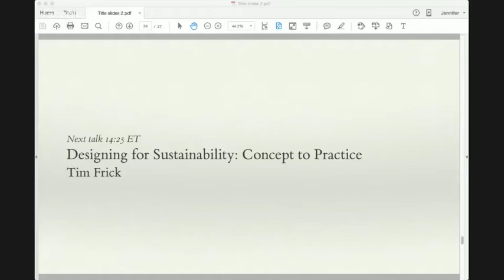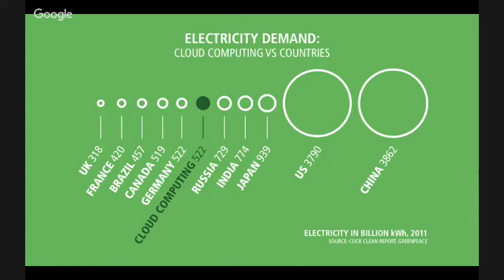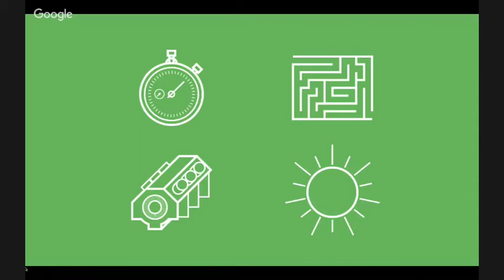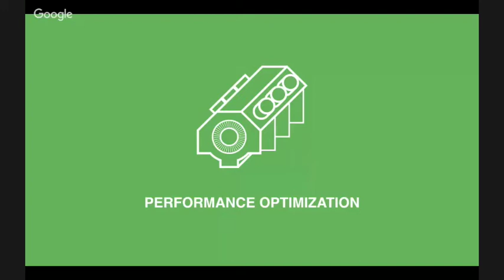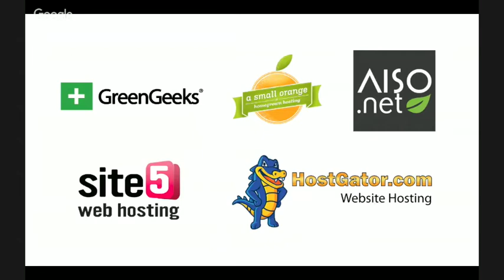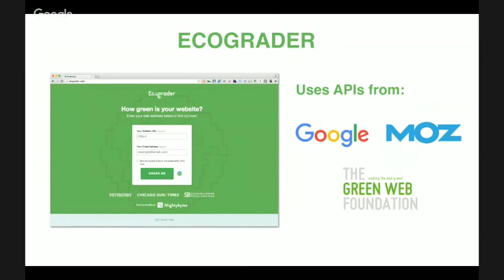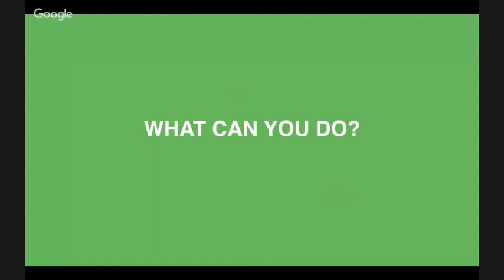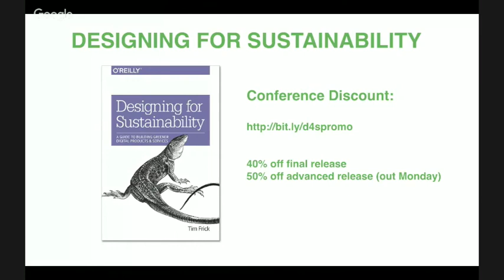Designing for Sustainability: Concept to Practice, with Tim Frick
It's one thing to talk about climate change and the internet—there are plenty of mind-boggling stats to share around about data center footprints and Netflix energy use. But how do you translate the concept of building a more sustainable internet to actionable business practices? If you want to design a greener digital product or service, where do you start? And how do you express this value to clients?

In this session based on content from the upcoming O'Reilly Media book Designing for Sustainability: A Guide to Building Greener Digital Products and Services, Tim Frick will talk about how his digital agency Mightybytes turned sustainable web design concepts into practice for internal and client projects. You will learn how to find good green hosting (it's tougher than you think), streamline design workflows to use less resources, and optimize deliverables for digital products and services that are better for users and better for the environment. Tim will also discuss strategies for communicating the value of more sustainable solutions to clients.